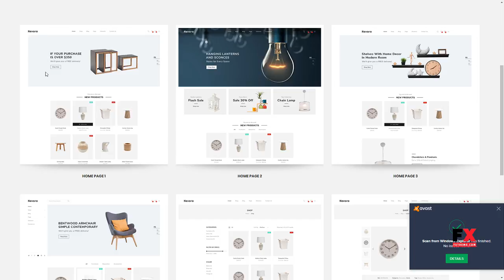Nevara - Responsive Furniture and Interior Opencart 3 Theme Cl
Columns 1

 Layout Responsive